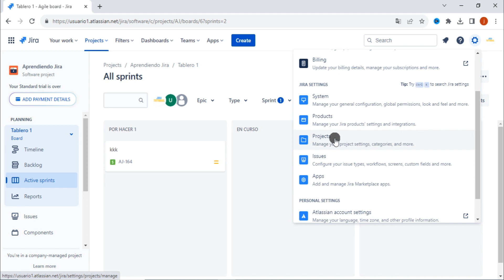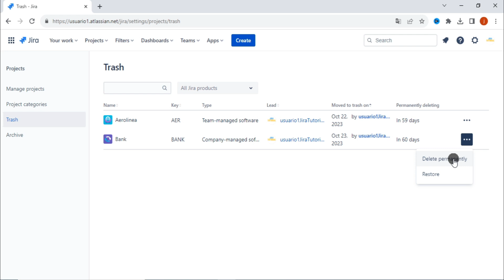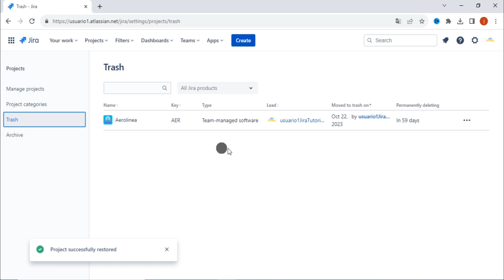Restaurar proyecto en Jira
Se explica cómo restaurar un proyecto en Jira .